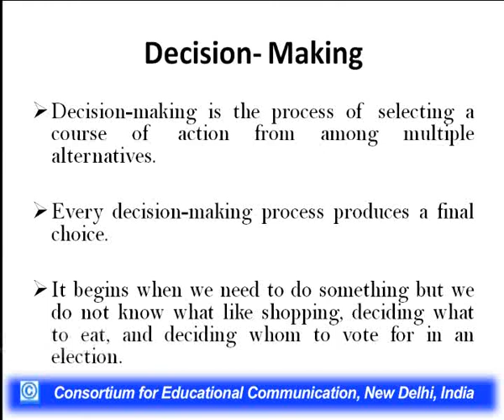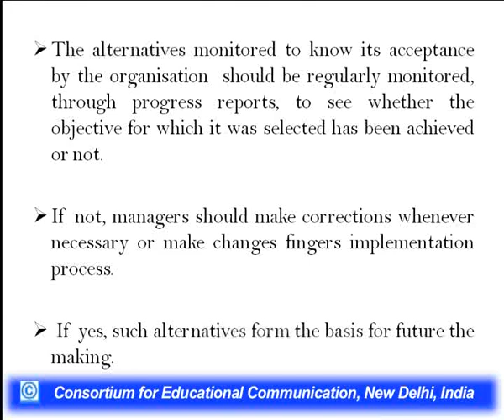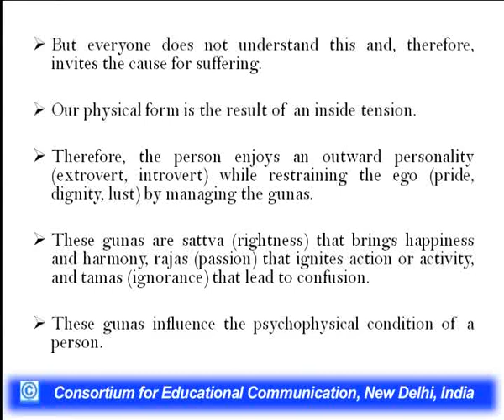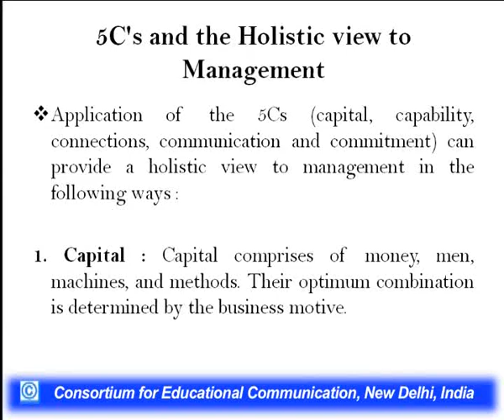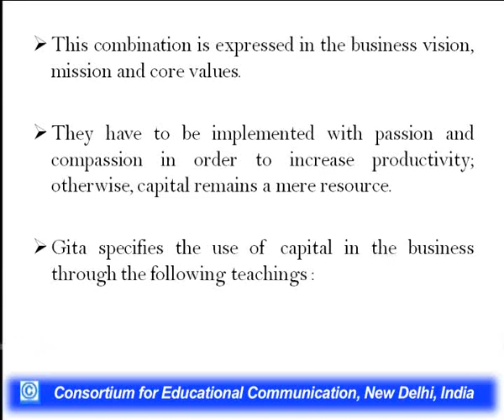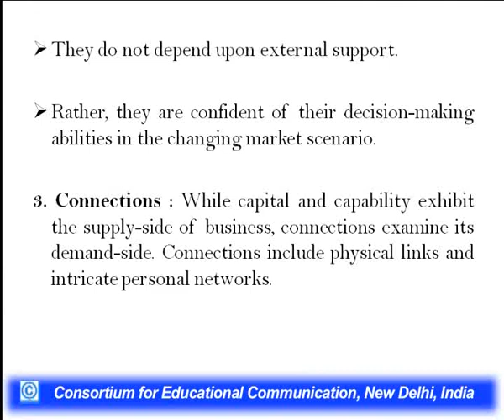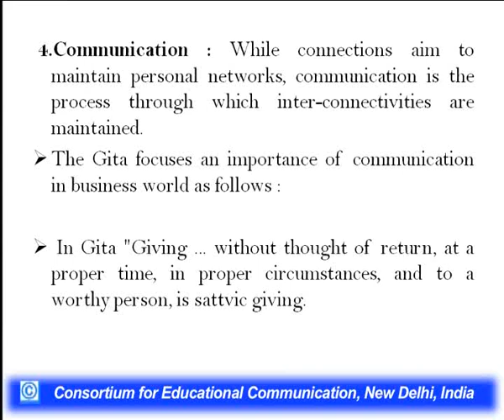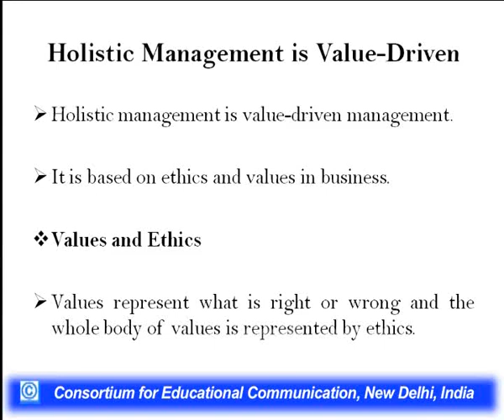Holistic Decision Making and CSR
This Lecture talks about Holistic Decision Making and CSR